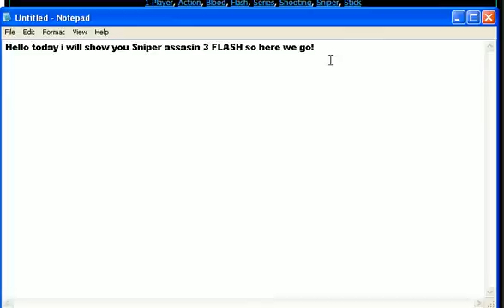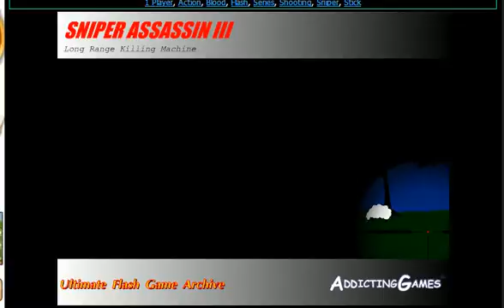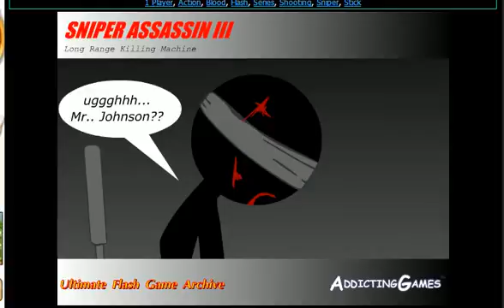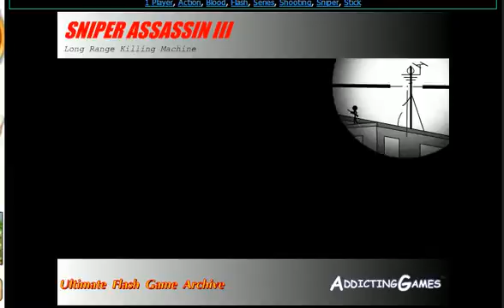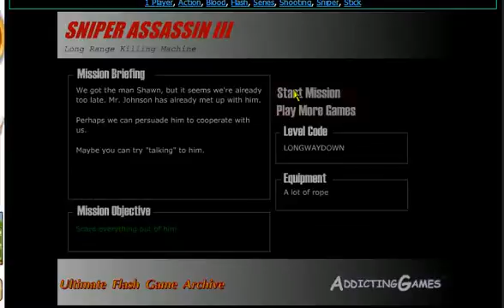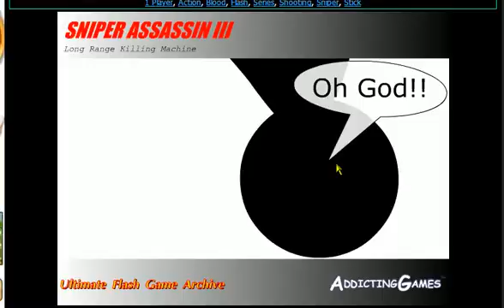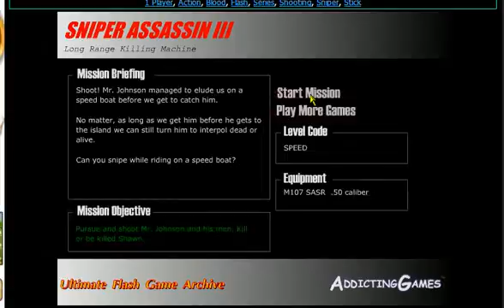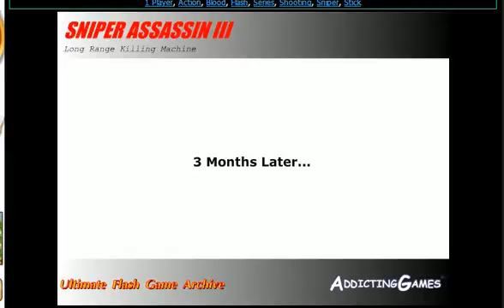sniper assasin 3 walk through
i  tried to go for all head shots